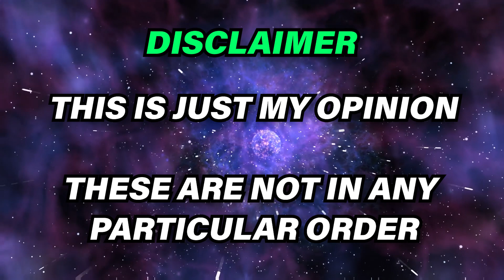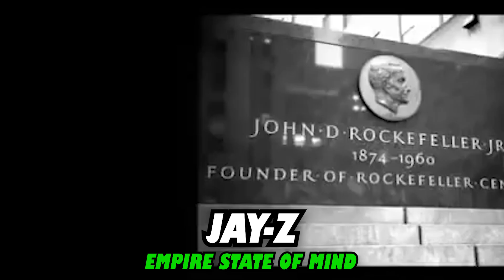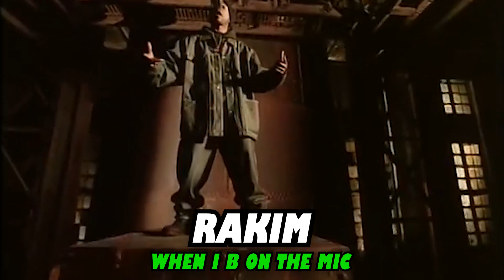TOP 20 NYC RAPPERS OF ALL TIME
In this video I showcase the rappers that I believe are the best New York rappers of all time.

Joey Bada$$
A Boogie Wit Da Hoodie
Nas
Biggie Smalls
Mobb Deep
Lil Tjay
Kota The Friend
Rakim
Jay-Z

and more!